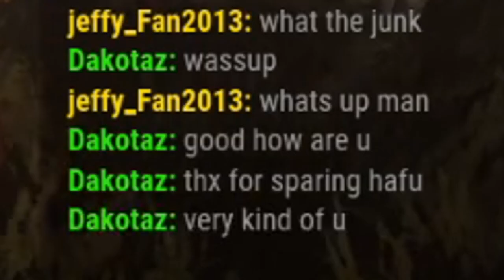i got into dakotaz and 5up's game in dead by daylight (jeffy_Fan2013)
get 4k'ed losers